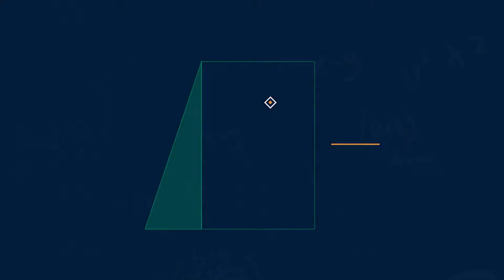Aplicación del área de las figuras geométricas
Este video hace parte del curso virtual: Habilidades Cognitivas en matemáticas.

Únicamente con fines educativos.